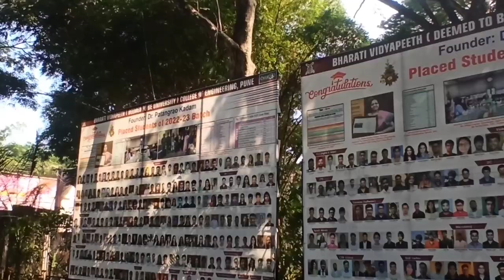Bharati Vidyapeeth College of Engineering, Dhankawadi Campus Pune | Campus Tour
Bharati Vidyapeeth is a 58 year old private deemed to be university established in Pune, India. It was established in 1964 by Indian politician and educationist Patangrao Kadam. Bharati Vidyapeeth has campuses across the country at New Delhi, Navi Mumbai, Sangli, Pune, Solapur, Kolhapur, Karad, Satara, and Panchgani.

During the last 58 years Bharati Vidyapeeth has made astonishing strides in the field of education, particularly, higher and professional education. Today Bharati Vidyapeeth conducts more than 156 educational units of various kinds' right from pre-primary schools to postgraduate institutions and a full fledged professional university (BVDU). Bharati Vidyapeeth has its major campuses in New Delhi, Navi Mumbai, Pune, Solapur, Kolhapur, Sangli, Karad, Satara, and Panchgani and at quite a few other places.

Bharati Vidyapeeth is probably the only organization from Maharashtra having its campus in the capital city of India. It is not in the urban areas alone that Bharati Vidyapeeth has started its institutions. Its schools and colleges have dotted rural areas and even the remotest tribal and coastal areas of Maharashtra. Bharati Vidyapeeth runs more than 78 schools and 60 institutions of higher education, including those of professional education. Among these are colleges of Medicine, Dentistry, Ayurved, Homeopathy, Nursing, Pharmacy, Law, Biotechnology, Engineering, Management, Hotel Management & Catering Technology, Environment Science, Agriculture, Physical education and more. With a view to promote research activities and to create a research culture on its campuses, Bharati Vidyapeeth has established five specialized research institutes in the areas of Health Related Sciences, Biotechnology, Information Technology, Applied Chemistry and Social Sciences.

This video is created by Tausif Nasim